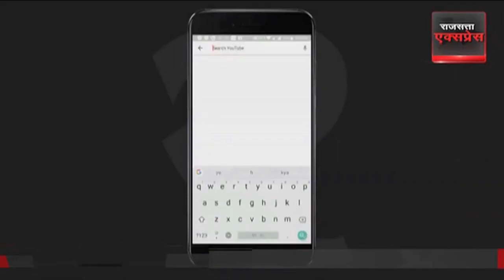SC On Haldwani Atikraman: रेलवे जमीन अतिक्रमण मामले में HC के आदेश पर Supreme Court ने लगाई रोक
SC On Haldwani Hearing: उत्तराखंड के हल्द्वानी में रेलवे की जमीन पर अतिक्रमण के मामले पर सुप्रीम कोर्ट ने सुनवाई में बड़ा फैसला किया है। सुप्रीम कोर्ट ने हाईकोर्ट के आदेश पर रोक लगा दी है।